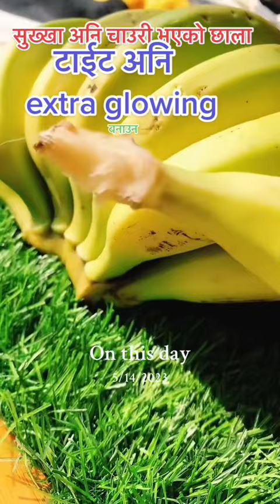चाउरी अनुहार को फेस प्याक